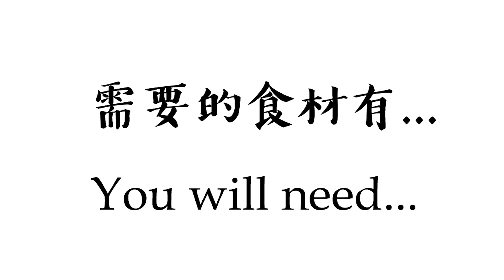全素免烤紅蘿蔔蛋糕 Vegan No bake Carrot Cake with Cashew Cream Cheese Frosting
這個免烤紅蘿蔔蛋糕是我一吃就愛上 (▼ 點開看 ▼)
由全植物性食材製作的它，不含蛋、不含奶，而且不用烘烤。搭配全素腰果奶油乳酪糖霜，再加上核桃和葡萄乾，每吃一口都覺得好滿足美味! 而且我想 ... 你應該不會有吃到紅蘿蔔的感覺。

希望們也會愛上這個胡蘿蔔蛋糕!  :)

Love,
Nora

食譜

你可能也感興趣

我常在 iHerb 上採買食材*

ACEfamily （植物奶、穀片、果乾）*